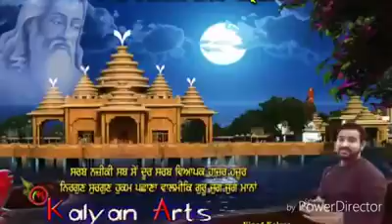latest Guru Ravidass songs 2019 KS Makhan # ho jo kathe sare